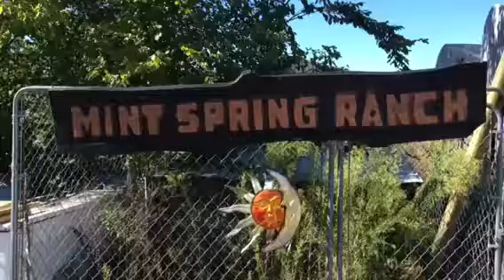Mint Spring Ranch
Located in Gasconade County about an hour and half drive West of St. Louis, MO is where you will find this 95+/- acre farm. With great road access a 3 BR 2 Bath modular home and several other very useful and nice outbuildings. 2 nice stocked ponds, nice thick woods and some open pasture makes perfect habitat for the abundant wildlife. There is also a underground bunker for those interested.